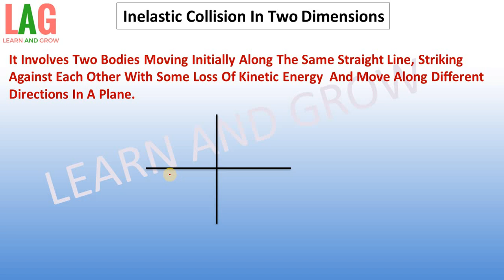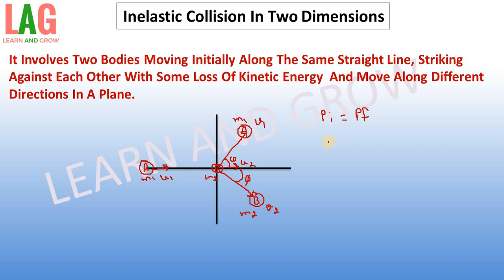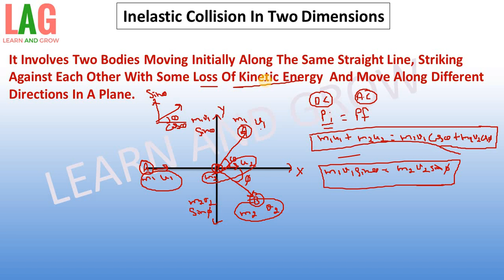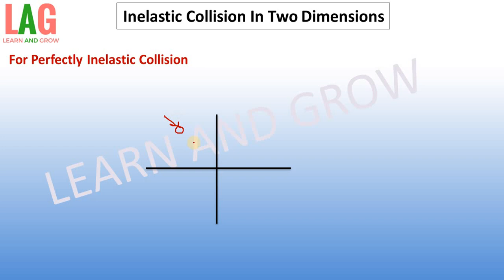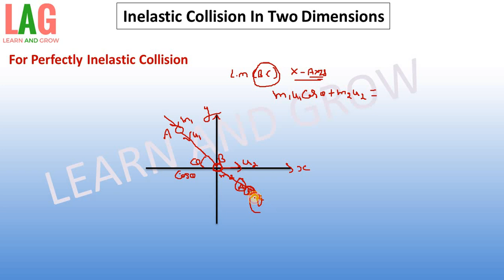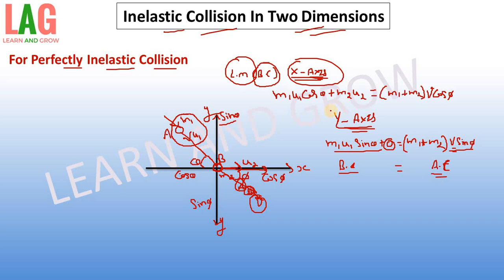Inelastic Collision In Two Dimensions (Hindi) | Class 11 | Physics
In this video we will discuss about Inelastic Collision In Two Dimensions.